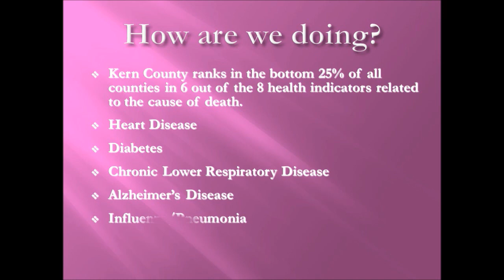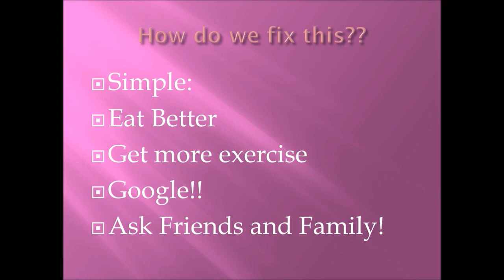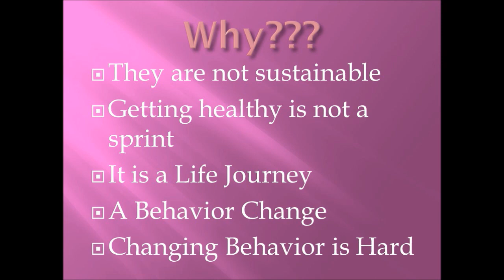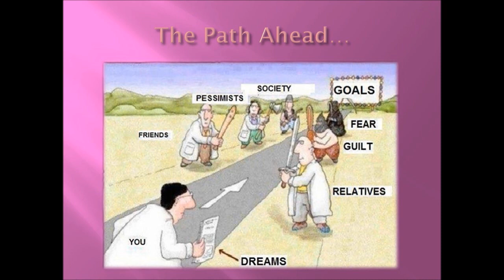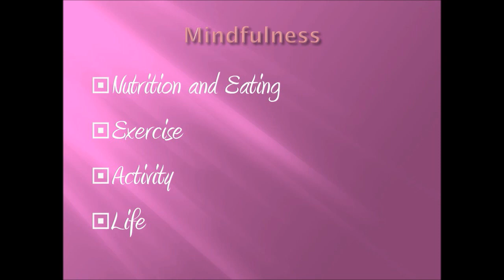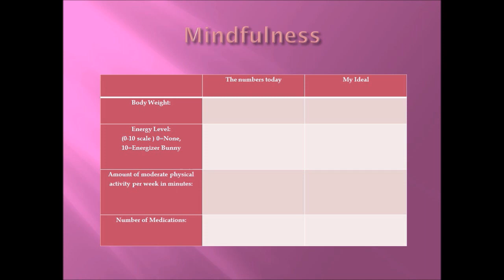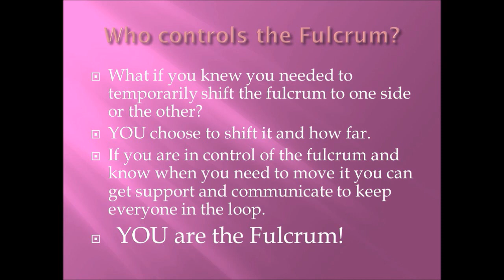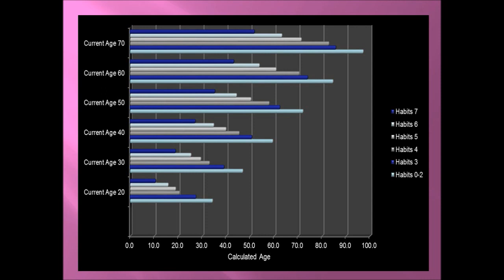The Healthy Family Evolution Intro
The epidemic of chronic disease created by being overweight is the biggest problem facing our country and the world.  Faced with the truth that more than 95% of diets and programs fail is there really a solution?  It all starts with getting informed...